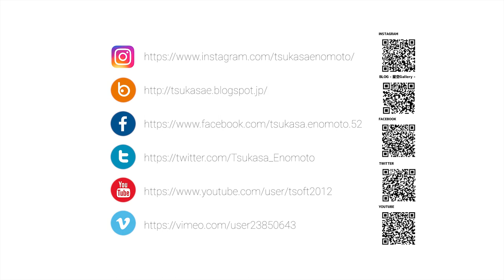Total Solar Eclipse Super HDR Realtime Movie(on 02 Jul.2019 at Vicuña, Chile)(without Voice Ver.)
This is a real-time video of total solar eclipse on July 02, 2019 (Chile Standard Time, UTC-4H) at Vicuña, Coquimbo region, Chile.

In order to reproduce the appearance of the total solar eclipse seen with the naked eye,
this image is a high dynamic range 4K video image shot by a special shooting method and is subjected to gradation compression processing.
 Internal corona and prominence that shine dazzlingly.
 Then, as the flash of the diamond ring disappears, a faint and dark outer corona that spreads around the circumference appears.
 It is a video of a total solar eclipse with a sense of reality.
Please enjoy yourself.

This video was shot at 4K2160p, and down-converted to HD1080p.

Chapters:
00:00 Title
00:15 The Diamond Ring
00:32 2nd Contact
01:42 The Maximum value of the Magnitude of the Eclipse
02:53 3nd Contact
03:10 The Diamond Ring
04:12 Closing Credits